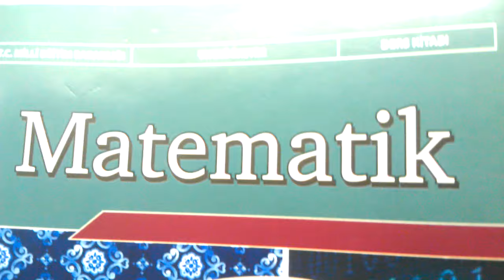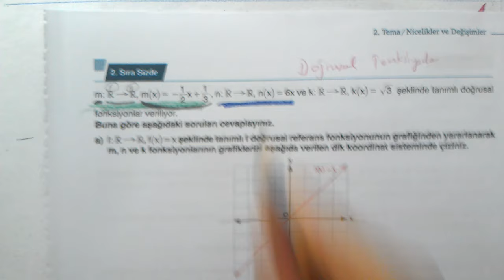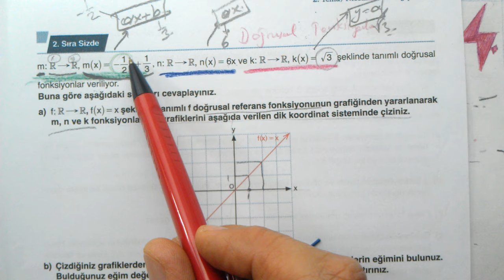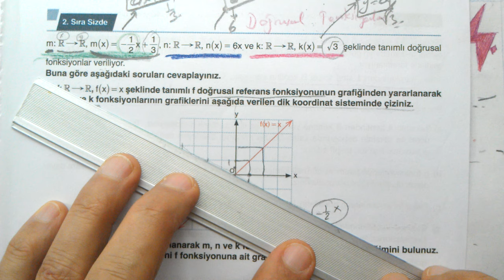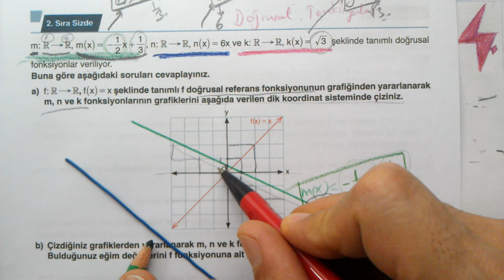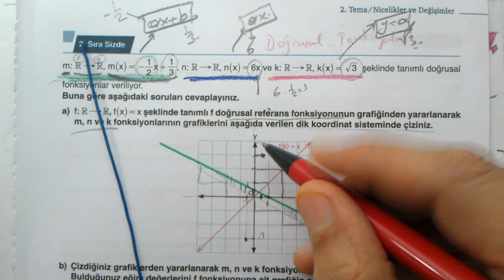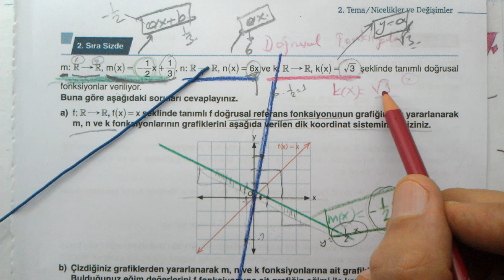9. Sınıf Matematik Ders Kitabı sayfa 109 | 2. Tema | Nicelikler ve Değişimler | 2. Sıra Sizde Testi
Nicelikler ve Değişimler | 2. Tema | Gerçek Sayılarda g(x) = ax Şeklinde Tanımlı Doğrusal Fonksiyonların İncelenmesi | Gerçek Sayılarda g(x) = ax+b Şeklinde Tanımlı Doğrusal Fonksiyonların İncelenmesi | sabit fonksiyonlar | Gerçek Sayılarda g(x) = a Şeklinde Tanımlı Doğrusal Fonksiyonların İncelenmesi
9. Sınıf Matematik Ders Kitabı sayfa 109 | 2. Tema | Nicelikler ve Değişimler | 2. Sıra Sizde Testi | doğrusal fonksiyonlar | artan azalan | maksimum minimum | eğim | bire bir | sıfırları | y eksenini kestiği noktalar
9. Sınıf Matematik Ders Kitabı sayfa 109 | 9. Sınıf Matematik Ders Kitabı 109. sayfa | çözümleri | 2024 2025 | test çözümleri | 2. Tema | Nicelikler ve Değişimler | 2. Sıra Sizde Testi | yeni müfredat | 109. sayfa | Gerçek Sayı Aralıkları | 9. Sınıf Matematik Ders Kitabı çözümleri | 2. sıra sizde | sayfa 109 |  | sabit fonksiyonlar | Gerçek Sayılarda g(x) = a Şeklinde Tanımlı Doğrusal Fonksiyonların İncelenmesi
Türkiye Yüzyılı Maarif Modeli doğrultusunda 9. sınıflara yönelik ders kitabı soruları çözümleri 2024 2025 | 2. sıra sizde
9. Sınıf Matematik yeni müfredat 2. Tema | Nicelikler ve Değişimler | 2. Sıra Sizde Testi çözümleri | 109. sayfa | sıra sizde soruları çözümleri kitap | 9. Sınıf Matematik Ders Kitabı çözümleri | 2. Tema | Nicelikler ve Değişimler | 2. sıra sizde
9. sınıf matematik | ders kitabı | 2. Tema | Nicelikler ve Değişimler|2. Tema | Nicelikler ve Değişimler | 2. Sıra Sizde Testi soruları konu anlatımlı çözümleri | 109. sayfa
Nicelikler ve Değişimler | 2. Tema | Gerçek Sayılarda g(x) = ax Şeklinde Tanımlı Doğrusal Fonksiyonların İncelenmesi | Gerçek Sayılarda g(x) = ax+b Şeklinde Tanımlı Doğrusal Fonksiyonların İncelenmesi
#9.sınıf
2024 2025 | 9. Sınıf | Matematik | MEB ders kitabı | sayfa 109 | sıra sizde soruları çözümleri
MEB 9. sınıf yeni müfredat soru çözümleri | 9. Sınıf Matematik Ders Kitabı çözümleri
9. sınıf Matematik Meb yeni müfredat | 9.1.2. GERÇEK SAYI ARALIKLARININ GÖSTERİMİNDE VE ARALIKLARLA İLGİLİ İŞLEMLERDE KÜME SEMBOL VE İŞLEMLERİ | 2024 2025 | 2. Tema | Nicelikler ve Değişimler | 2. sıra sizde | sayfa 109 | 9. Sınıf Matematik Ders Kitabı çözümleri
9. Sınıf Matematik 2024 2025 yeni müfredat
9. Sınıf MEB ders kitabı Matematik Çözümleri 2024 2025
LİSE 1 MATEMATİK KONULARI 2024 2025
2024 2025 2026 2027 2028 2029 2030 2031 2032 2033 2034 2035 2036
9. Sınıf MEB Kazanım Kavrama Testleri
MEB Kazanım Kavrama Testleri Çözümleri
Matematik 9. Sınıf Matematik Ders Kitabı çözümleri
TYT 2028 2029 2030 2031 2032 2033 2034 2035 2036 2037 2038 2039
TYT AYT YKS Hazırlık
9. Sınıf Kazanım
MEB 9. Sınıf Testleri
9. Sınıf Kazanım Testleri
9. Sınıf Yeni Müfredat Konu Anlatımlı Soru çözümleri
#9. Sınıf